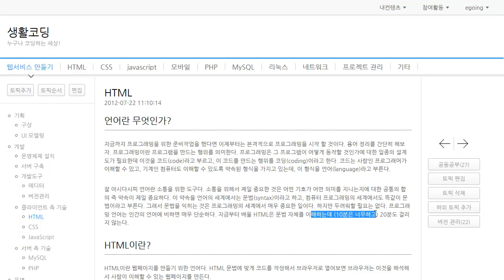1. 언어란무엇인가?